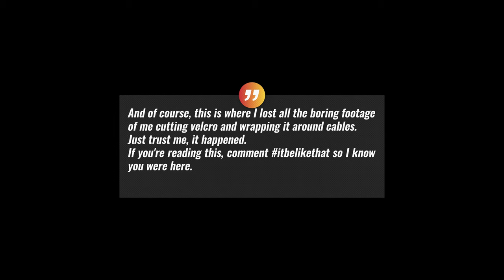Cable Storage Organizer | The Ultimate Solution... So Far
In this video we get find a creative way to make a cable storage organizer.

As we get the office together, storing the excess cable and making an organizer is paramount. We found a not so common solution to make these cables sit the way they're supposed to: managed.